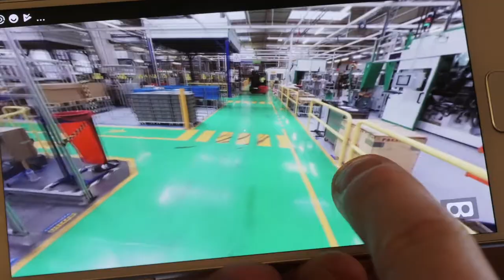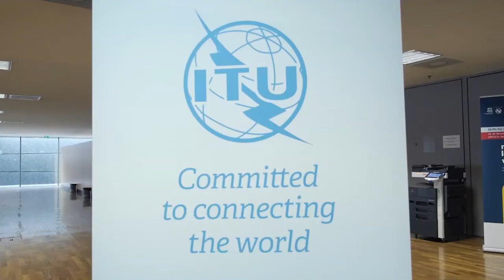HIGHLIGHTS VIDEO #4: WSIS FORUM 2018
Fourth highlights video from the WSIS FORUM 2018, ITU, Geneva, Switzerland.